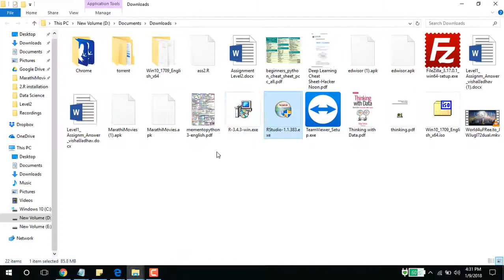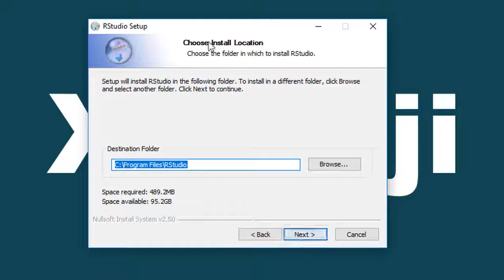how to install R studio In windows 10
how to download setup install R studio In windows 10